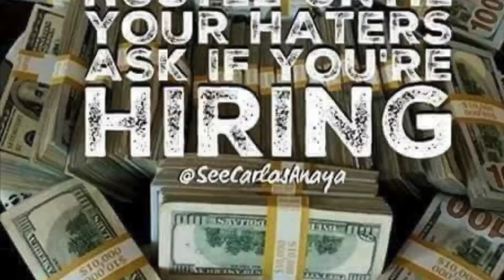I’m Living My Best Life Anyway!!!!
I’m not going to let haters stop me from doing what I love!!!